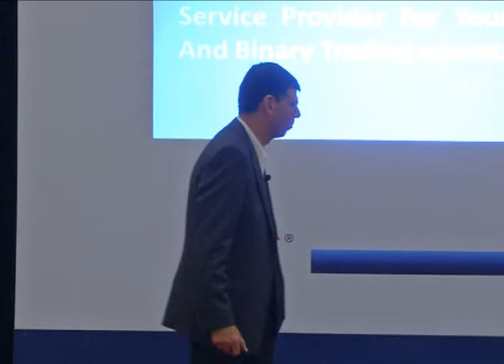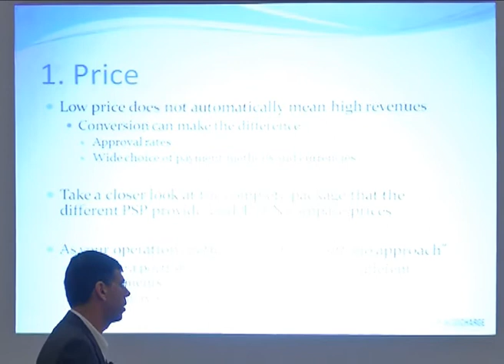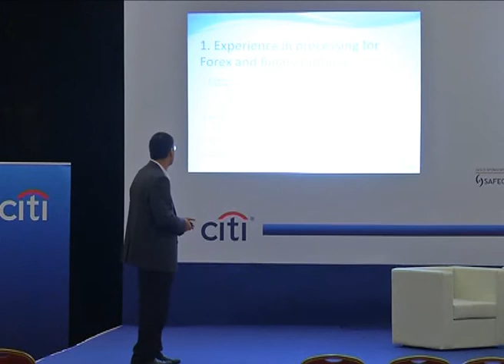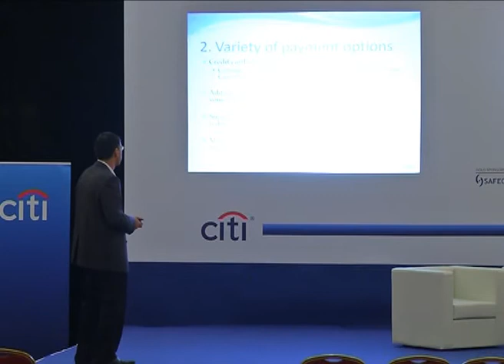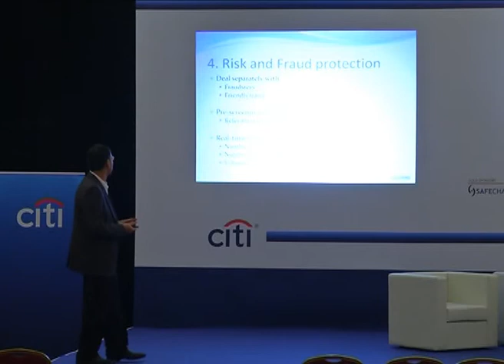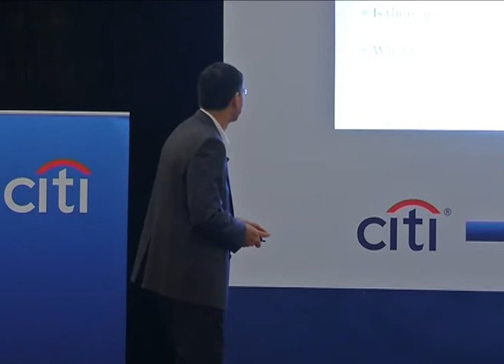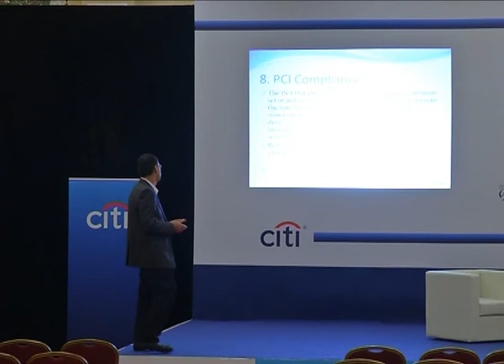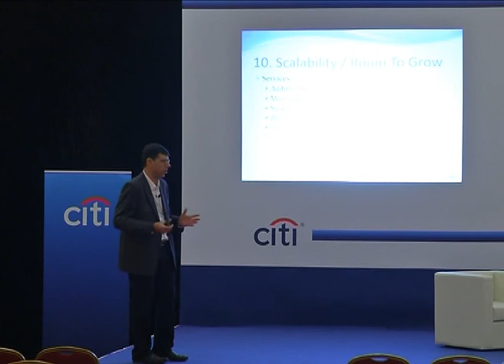Choosing A Payment Service Provider